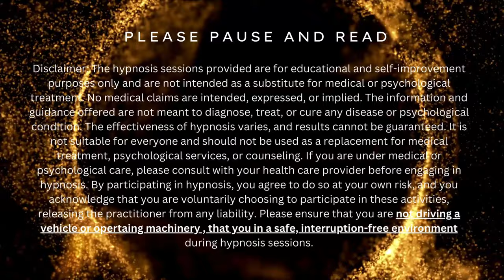Self-Love Affirmations While You Sleep | Reprogram Your Mind For Confidence And Self-Worth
Self-Love Affirmations While You Sleep | Reprogram Your Mind for Confidence

Hi Everyone and Welcome to Lai Tattis Sleep Hypnosis Guided Meditation Channel!

This sleep meditation is designed to gently guide you into a state of profound self-love, confidence, and inner peace.

As you rest, affirmations reprogram your subconscious mind, helping you release insecurities and nurture a deep sense of self-worth. Practice nightly to create lasting self-belief and wake up feeling renewed, valued, and confident in who you truly are.

🎧 Discover the world's most comfortable headphones for sleeping with SleepPhones—perfect for better rest

⚡ Check out guided meditations and mindfulness practices by Laitattis on Insight Timer

✨ Find peace and mindfulness with Aura's 30-Day Guest Pass and start your journey today